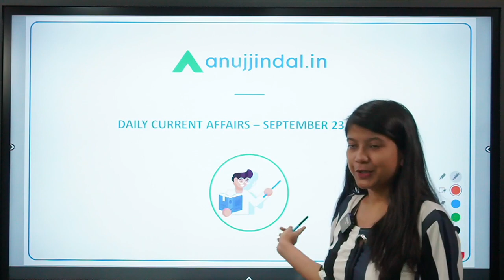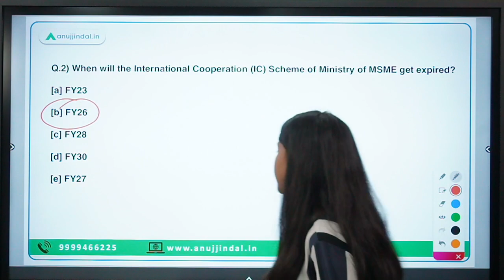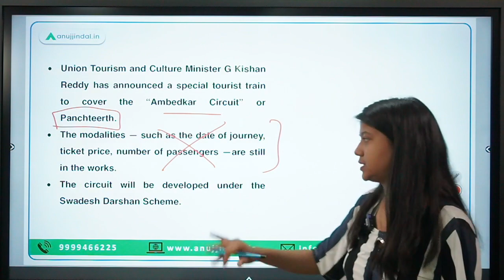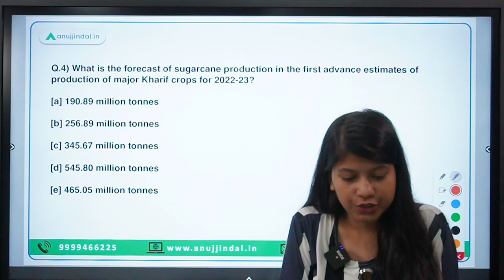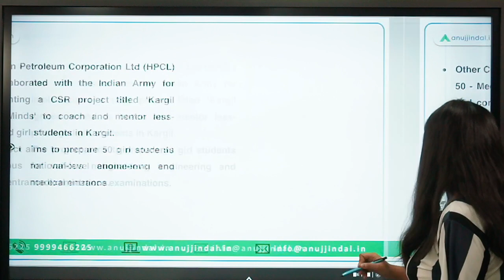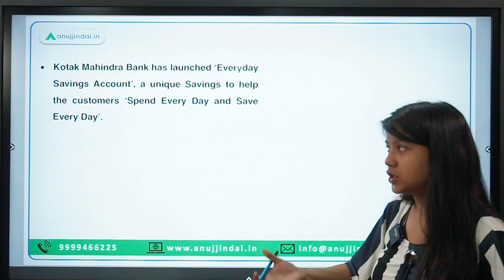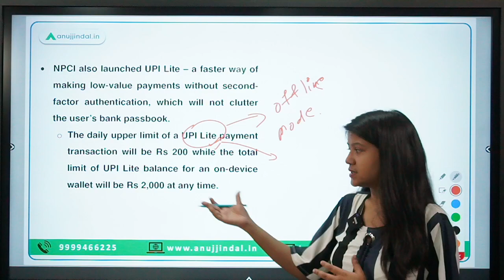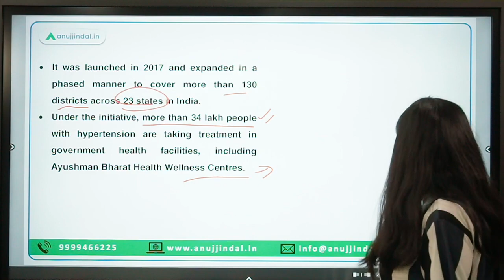RBI, SEBI & NABARD | Daily Current Affairs | 23rd September - Neha Ma'am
This video is going to be crucial for all the NABARD Grade A 2022 aspirants as I have covered certain important news related to ESI and ARD in this video like the first advance estimate of Kharif Crops for 2022-23, the International Cooperation Scheme for MSMEs etc. Besides, I will also discuss special project “Saaras", “Ambedkar Circuit” in Swadesh Darshan Scheme, 'Kargil Ignited Minds', ‘Everyday Savings Account’ of Kotak Mahindra Bank among other things.